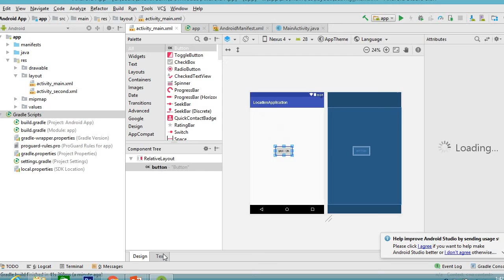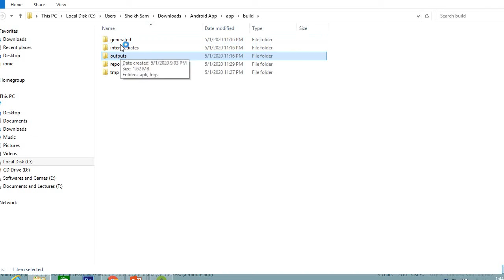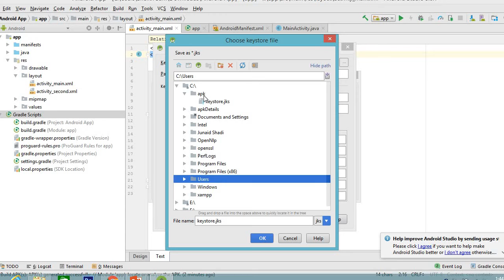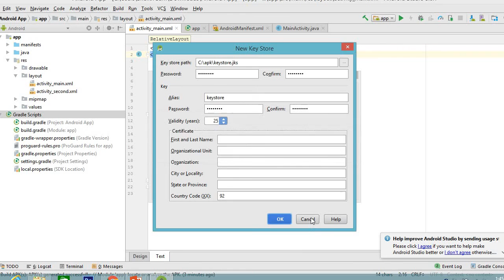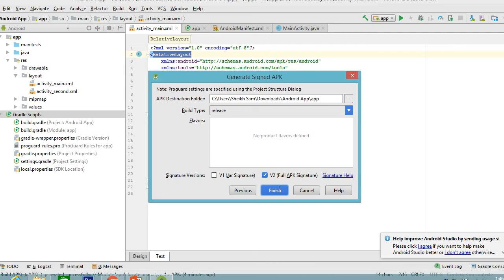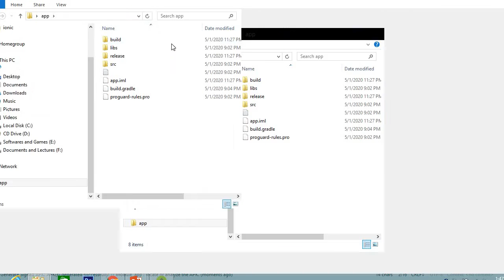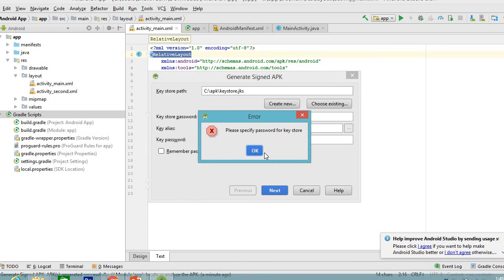Create Debug and Release APK [UR] Module 1 Lecture 18 ZE - 237